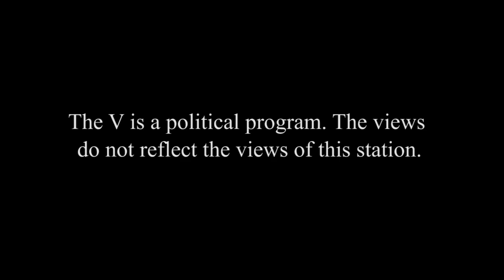The V - May 3, 2020 - Special Guest: Jo Bonner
This week The V Team discusses Ivey’s Safer-at-Home order, Mobile County now over 1,000 COVID-19 cases, consumer confidence at an all-time low, 2020 Session to resume but Dems won’t attend, Rep. Terri Sewell’s name in the ring for Biden’s VP and Rep. Mo Brooks cashes in on COVID-19. All this and much more coming up next on The V.